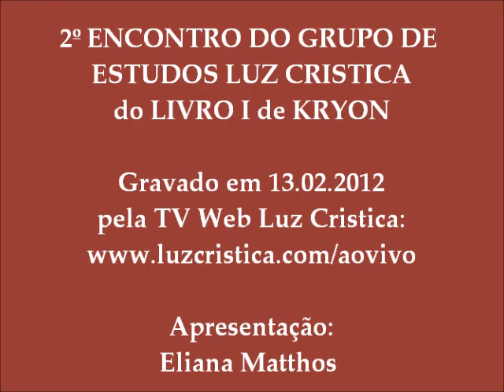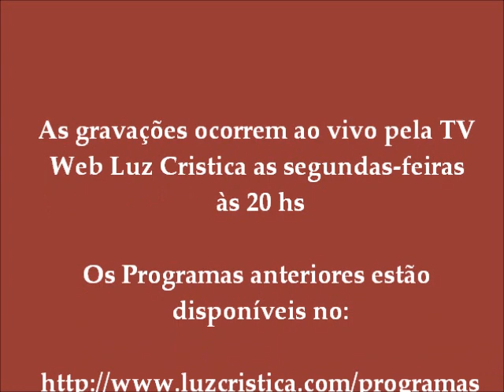2º Encontro do Grupo de Estudos Luz Cristica - 13.02.2012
2º Encontro do Grupo de Estudos Luz Cristica - Livro I de Kryon
Com Eliana Matthos, gravado em 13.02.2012 ao vivo pela TV Web Luz Cristica.

As gravações ao vivo ocorrem as segundas-feiras às 20 hs pela TV Web Luz Cristica